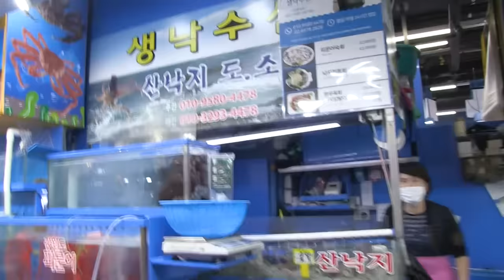ENG SUB)Unbelievable! Giant King Octopus 12.5kg Eat Mukbang🐙Korean Seafood ASMR 후니 Hoony Eatingsound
Today, I heard that there was a huge octopus in the fish market, so I ran!!!
It's over 12 kilometers long, and I thought I was losing my arm because it was too heavy.😂
As it is big in size, it is very strong and it was hard to manage with the boss.LOL
I went to the fish market myself, caught the octopus, trimmed it, and cut it myself, and it was so much fun!!!
Now, how should we eat this big octopus?
Please look forward to the next episode.❤

I always love you guys.😍